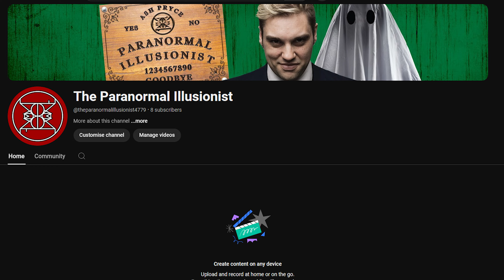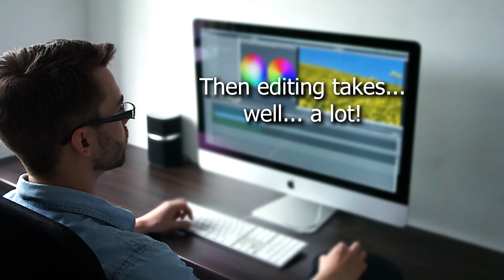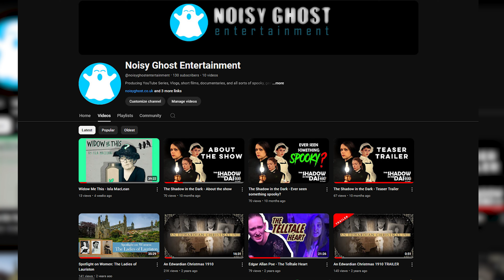Spooky History: An Update [We're Back!]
Well, it's been a long, long time.  We haven't posted a video since we did a livestream on March 31st, 2022.  Over two years.  Such a long time ago we could do an episode on the Spooky History of Spooky History by now!

But, we're coming back... with a new episode tomorrow!

There are going to be some slight changes that are necessary for us to keep the channel going though, most of which you might not actually notice! Others you may wonder if we uploaded the wrong video by mistake-   So that's what this update video is for - where we've been, what we're doing, and where we're going.